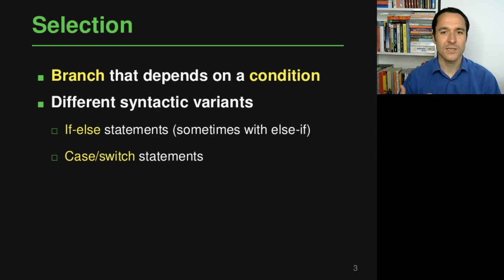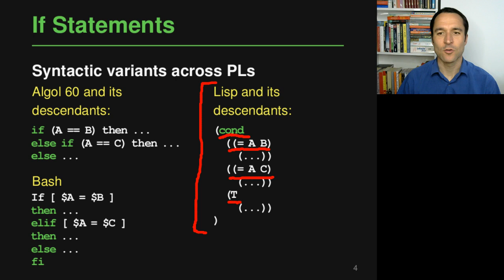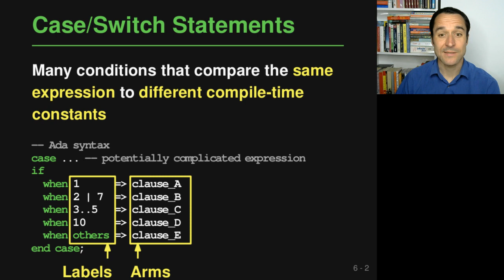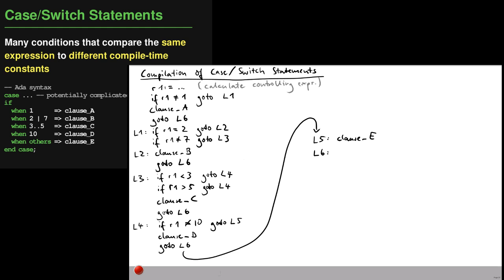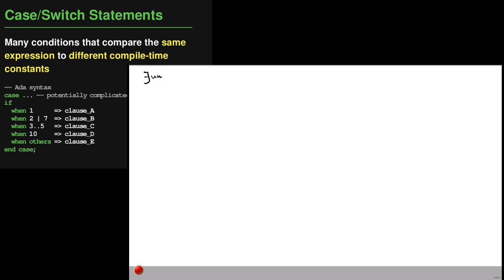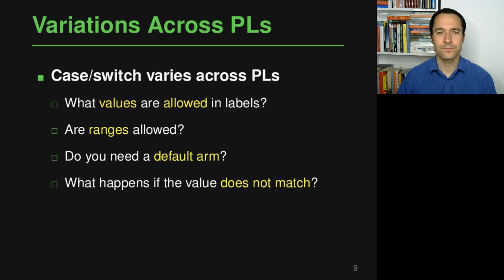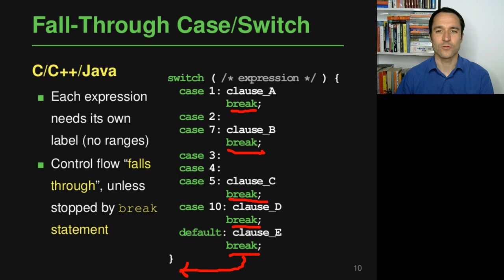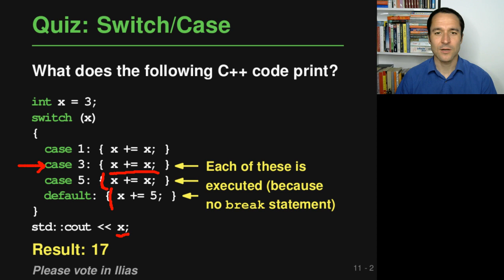Lecture "Control Flow (Part 3, Selection)" of "Programming Paradigms"